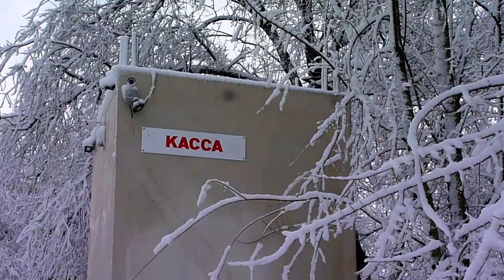АНАПА ❄️ СНЕЖНАЯ СКАЗКА